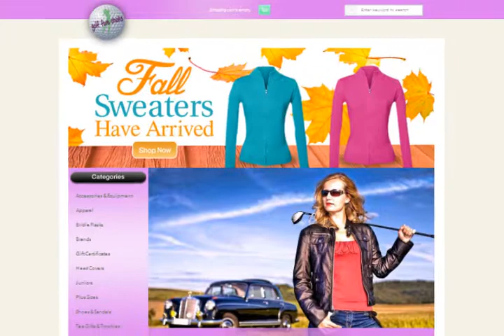Golf Fore Chicks - Women's Golfing Accessories and Golfing Apparel Home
- If you're a woman who enjoys golf, you definitely need to visit GolfForeChicks.com! We have a wide selection of important golf supplies like Women's Golf Shoes. To survive a blustery round, go for the Waterproof Purple Golf Jacket. Stay out of your golfing partner's line on the green with this Chardonnay Ball Marker. Keep your clubs safe with one of our quality Golf Chick Bags. Using our Blue Flip Flop Ball Markers will help you assess your next big putt. And your rounds will always be more fun when you fill up this Liquid Courage Peacock Flask. Stop by GolfForeChicks.com today to get great women's golf gear!